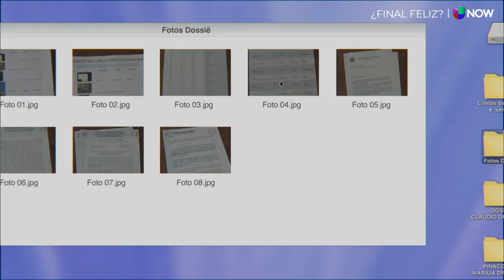Final Feliz | Felizes para siempre | Serie Brasilera en Español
Una pareja atraviesa una crisis matrimonial que creen podrán solucionar con una prostituta de lujo llamada Danny Bond. Su destino cambiará sus vidas por crimen pasional. Mira la serie ocmpleta en Univision NOW.